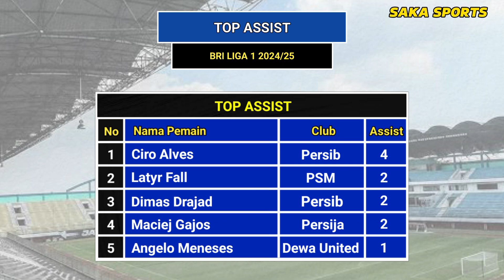Hasil PSM vs Dewa United Hari Ini ~ BRI Liga 1 Pekan 3 2024/25 ~ Saka Sports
Hasil bri liga 1 pekan 3 senin 26 Agustus 2024
PSM vs Dewa United
Semen Padang vs PSS Sleman

Update Klasemen
Update Top Skor
Update Top Assis
Update Jadwal Selanjutnya